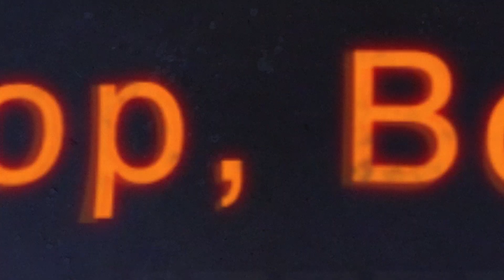Ep 22- I messed up again | Robert Kelly & Paul Virzi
Robert, Paul and Mike have a Bone to Pick with people who dont clean their bathroom before having company, cops who hide and pull people over for rinky-dink reasons, plus a hilarious video bone and more fan bones!

Bone to Pick Podcast starring Robert Kelly & Paul Virzi